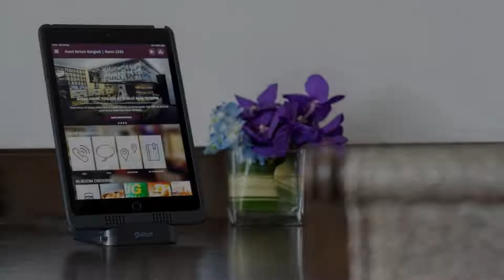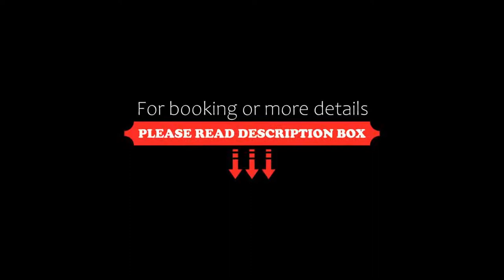Avani Atrium Bangkok Hotel SHA Plus Certified, Bangkok, Thailand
About Property:
AVANI Atrium Bangkok is located along New Petchburi Road, 700 m from Phetchaburi MRT Station and a free shuttle service is provided to the station and to the shopping area daily. Boasting a swimming pool, fitness centre and free WiFi in all areas, this hotel offers chargeable limousine services.
The spacious guest rooms at AVANI Atrium Bangkok come with modern décor and large windows that offer views of the city. Each room is well-equipped with a minibar and TV wi...
Property Type: Hotel
Address: 1880 New Petchburi Road, Huay Kwang, Bangkapi, Huai Khwang, 10310 Bangkok, Thailand
Searching For
1. Avani Atrium Bangkok Hotel SHA Plus Certified - Bangkok - Thailand
2. Avani Atrium Bangkok Hotel SHA Plus Certified - Bangkok - Thailand Address
3. Avani Atrium Bangkok Hotel SHA Plus Certified - Bangkok - Thailand Rooms
4. Avani Atrium Bangkok Hotel SHA Plus Certified - Bangkok - Thailand Amenities
5. Avani Atrium Bangkok Hotel SHA Plus Certified - Bangkok - Thailand Offers and Deals
Audio Credit:
Track Title: Blank Slate
Artist: VYEN